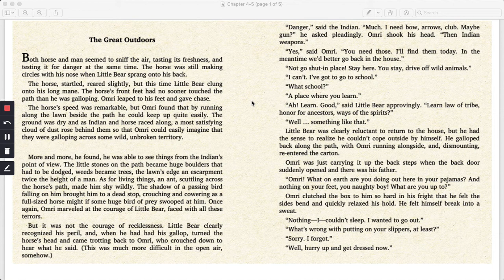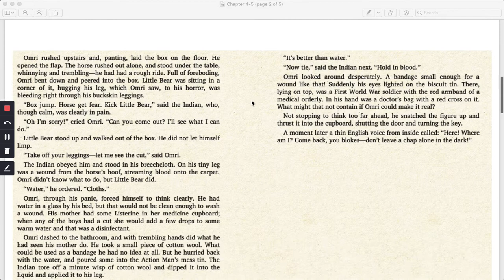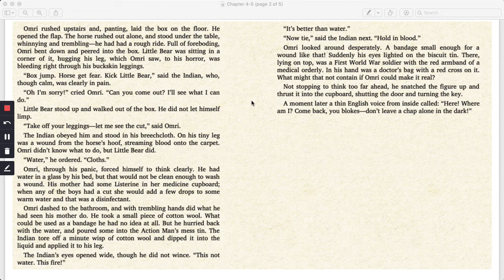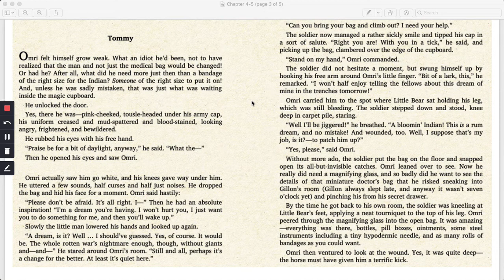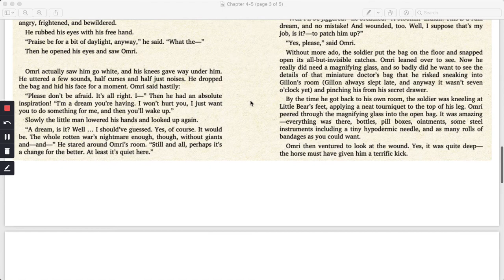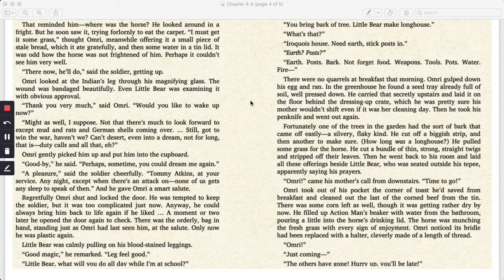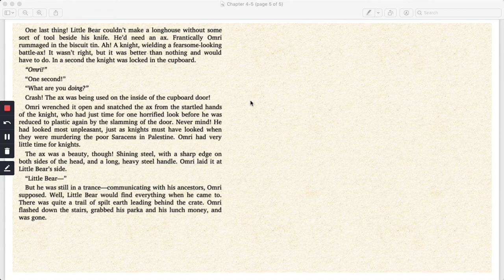Indian in the Cupboard Ch 4 and 5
Read aloud of Indian in the Cupboard chapters 4 and 5.